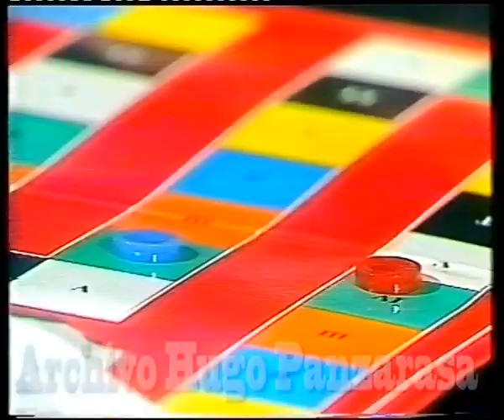Peor es Nada Jorge Guinzburg // Dr. Dupont Carrier // Septiembre 1990